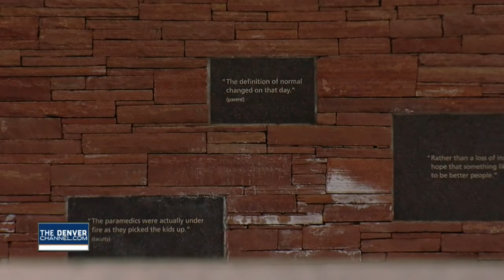Almost 17 years after Columbine, some question why Sue Klebold's is speaking out now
Denver7 Investigator Tony Kovaleski tells us more about the mixed reaction before Diane Sawyer's interview with Sue Klebold.